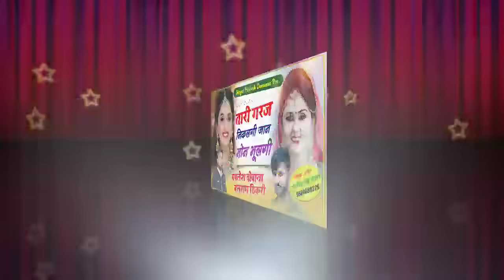लो अब करो होड़ दोनों सिंगर की🤟//तारी गरज निकलगी जान मोन भूलगी//सिंगर पपलेश दीवाना बलराम ठिकरी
Desi Music Center धाम / चारभुजा